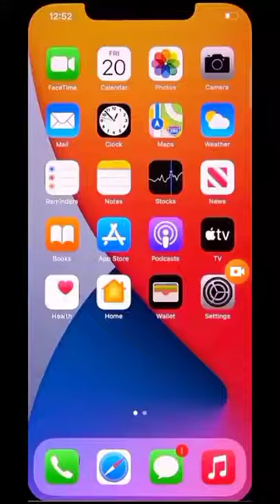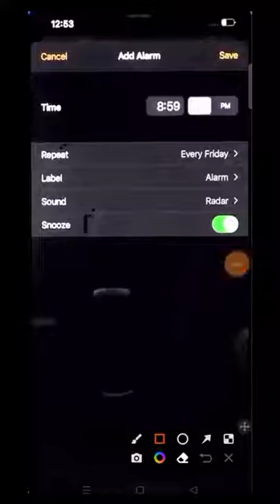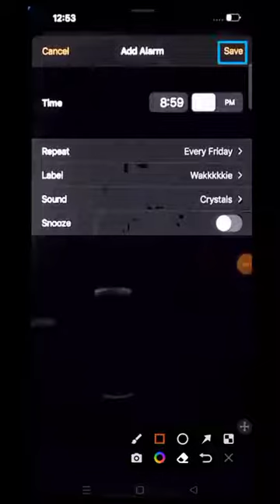how to set alarm in iphone how to set alarm in iphone 6